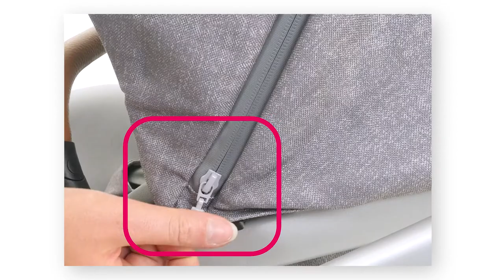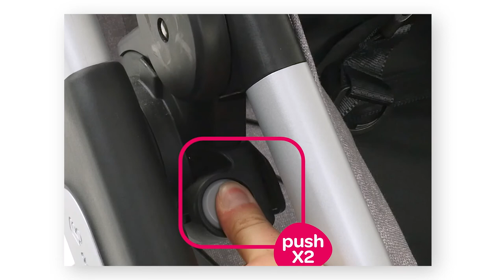Maxi-Cosi | Nova stroller | How to use it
Watch this video to learn how to use your new Maxi-Cosi Nova Outdoor stroller.